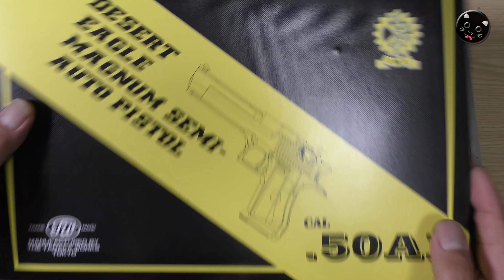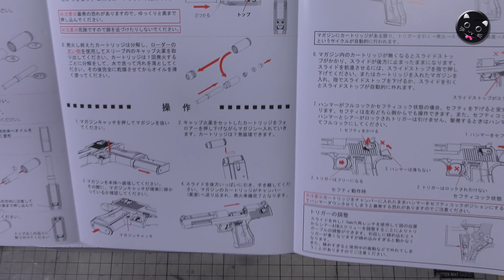タナカ・モデルガン【デザートイーグル.50AE】その1！箱出し状態チェック！巨大なカートリッジが宙を舞う！発火と分解もやってみた！PlasticModel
この動画で使ったブツはコレ！（PR楽天）
タナカワークスのモデルガン【デザートイーグル（Desert Eagle）.50AE】箱出し内容チェックと少々の発火、分解までやってみた動画です！11:25発火光景、13:00以降は延々と分解していく光景です。

【関連動画】

・タナカ・モデルガン【デザートイーグル.50AE】その2！組立全行程！メンテや中古購入、パーツ交換などのお供に！ハドソンのリバイバルなのでそっくりかと！PlasticModel-ToyGun

・タナカ・モデルガン【デザートイーグル.50AE】その3！プロップ発火で派手なマズルフラッシュ！キャノンボールのプロップパウダーと2種類のキャップ火薬撃ち比べです！PlasticModel-ToyGun

・モデルガンWキャップカートで発火！タナカ【デザートイーグル.50AE】ついに最終章！なのか？（笑）準備・作動・後片付けまで、丁寧に動画にしてみた感じで長いです！PlasticModel-ToyGun

・タナカ・モデルガン【デザートイーグル.50AE】番外編！Wキャップカートリッジでチョイ発火！クラック疑惑（笑）とプロップパウダーもね！PlasticModel-ToyGun

・【予告編】タナカ・デザートイーグル・モデルガン発火・分解・箱出しチェック！【Desert Eagle. 50AE】PlasticModel

・タナカ・モデルガン【デザートイーグル.50AE】箱出しで発火快調！PlasticModel-Desert Eagle

・マルシン・モデルガン【ドルフィン（その1）】箱出し内容チェック！とはいうけど雑談です（笑）ほぼデッドストックな状態で嬉しくなってしまいますね！PlasticModel

・マルシン・モデルガン【ドルフィン（その2）】フルオート発火快調！数秒の快感のための準備と後片付け数時間（笑）発火後の分解メンテナンスの方が遥かに長い！U.S.N.9ｍｍ-PlasticModel

・マルシン・モデルガン【ドルフィン（その3）】組立て全行程！キット購入の予習や取扱説明書の補完、中古購入やメンテのお供にどうぞ！U.S.N.9ｍｍ-PlasticModel

・タナカ・モデルガン【GLOCK18C】その1！箱出し状態チェック！ヤフオクで購入した中古個体の各部分を確認してみます！PlasticModel

・タナカ・モデルガン【GLOCK18C】その2！完全分解と組み立て！ジャンク修理やパーツの交換、メンテナンスや中古購入の資料などに！PlasticModel

・タナカ・モデルガン【GLOCK18C】その3！発火させて遊んでみた！カートの飛びがスゴすぎ（笑）セミ/フル撃ち分け、微調整でチョットは好調、楽しいトイガンです！PlasticModel

・KSCモデルガン【M93R】をちょっと発火させて遊んでみた動画の予告編！本編はいつになるか分かりません（笑）

・KSCモデルガン【M93R】その1！箱出し状態チェック！ヤフオクで激安購入した中古個体の各部分を確認してみます！PlasticModel

・KSCモデルガン【M93R】その2！完全分解と組み立て！ジャンク修理やパーツの交換、メンテナンスや中古購入の資料などに！PlasticModel

・KSCモデルガン【M93R】その3！発火させて遊んでみた！重いリコイルとセミ/3点バーストの撃ち分け、楽しいトイガンですね！カートリッジの準備から発火光景までの一通りです。PlasticModel

・MGC【COLT MX177 E2】モデルガンちょっと発火！あと一息といったところ、少しいじりつつ、もうちょっと撮り貯めて本編をつくろうかな！PlasticModel

・マルシンモデルガン【COLT 25.AUTO（コルト25オート）】ちょっと発火して遊んでみた！プロップパウダーもちょっと試しました！まぁ微妙な調子ですが、楽しいですな！PlasticModel

・発火式モデルガン入門講座！初心者必見！事前準備や発火後のメンテなど【くろねこYZ流】トイガン遊び！プロップパウダーも使いました。僕の場合はやや過剰メンテナンス気味ですよ（笑）PlasticModel

・CAWモデルガン【コルトガバメント】分解・組立・行程-クラフトアップルワークスのガバは一味違いますね！PlasticModel

・CAWモデルガン【ガバメント ゴールドカップ ナショナルマッチ セミカスタム】分解メンテナンスと微調整でスムーズな排莢動作に！クラフトアップルワークスのタイト構造に感心します！PlasticModel